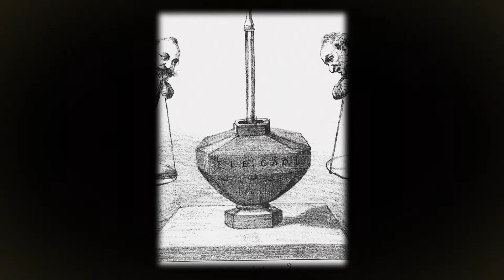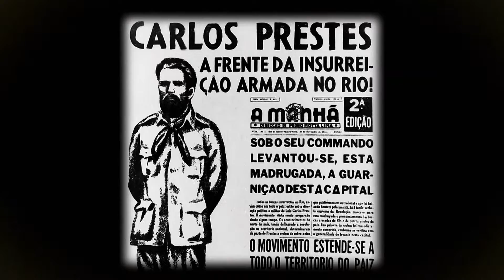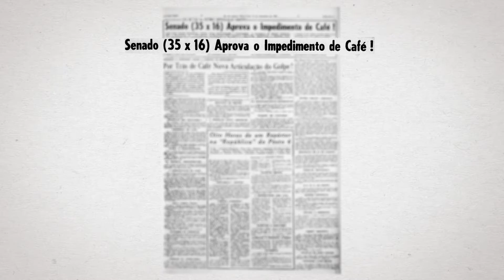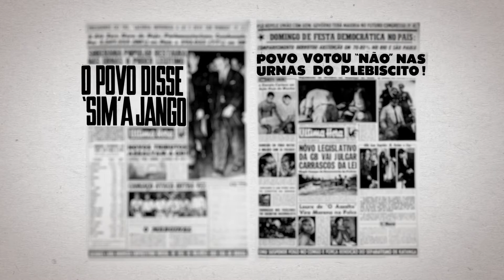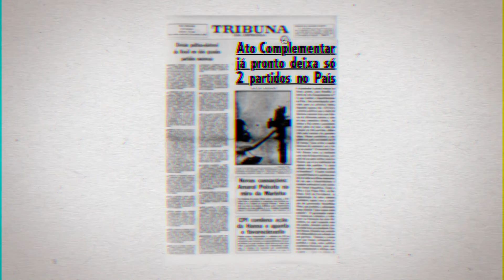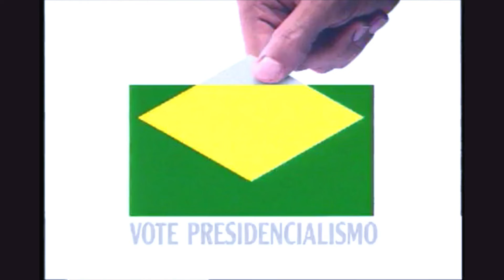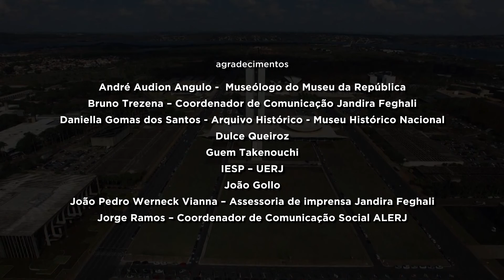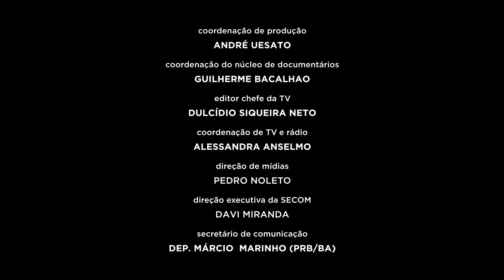O poder do Parlamento = Doc. TV Câmara (2018)